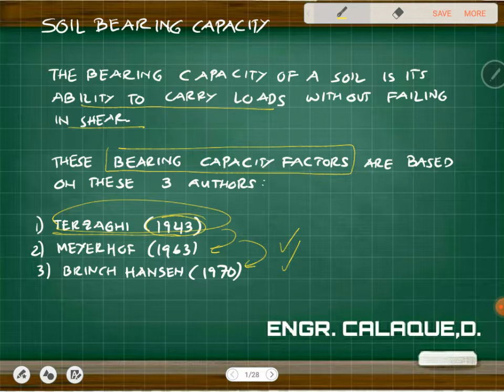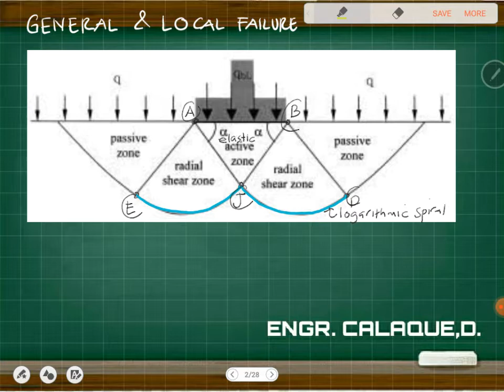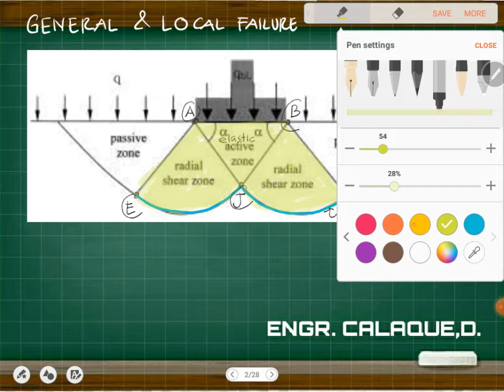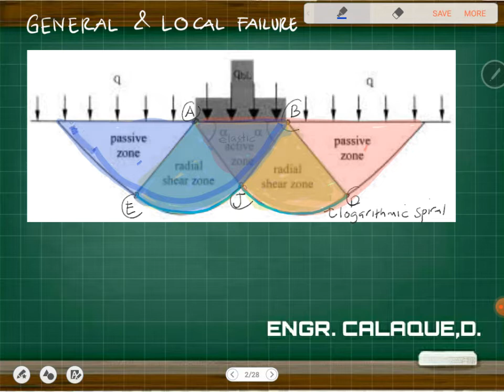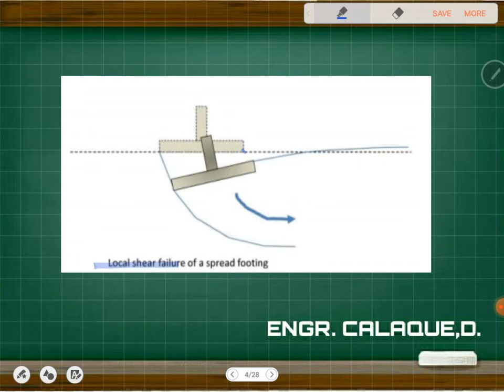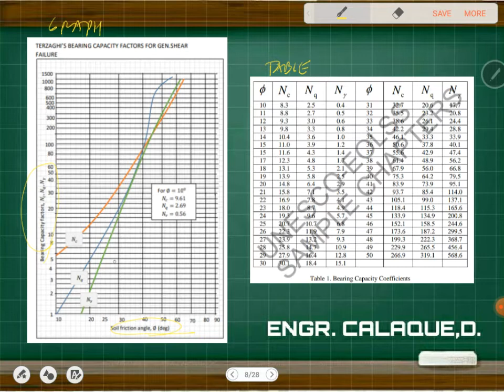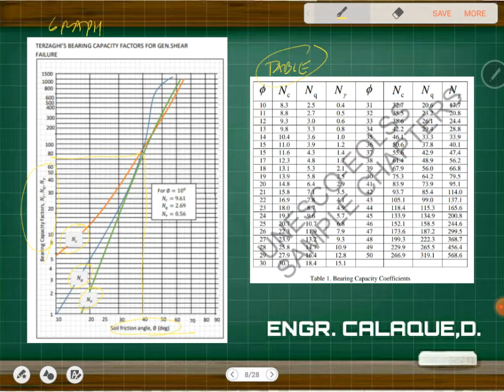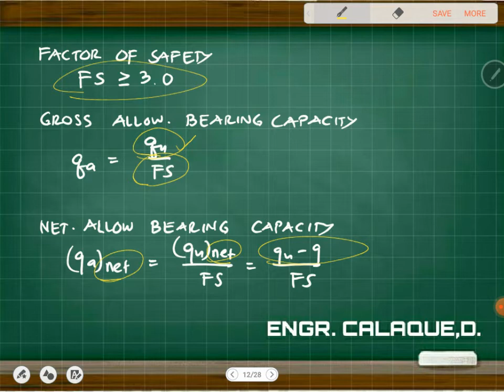Soil Bearing Capacity 1